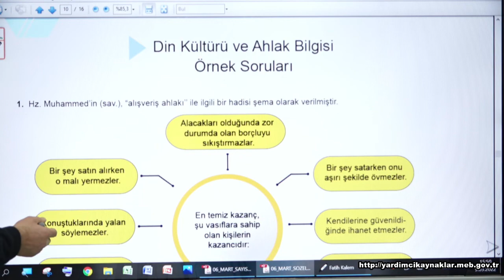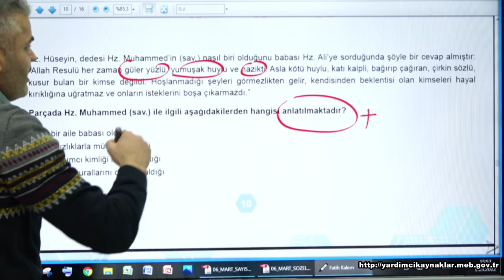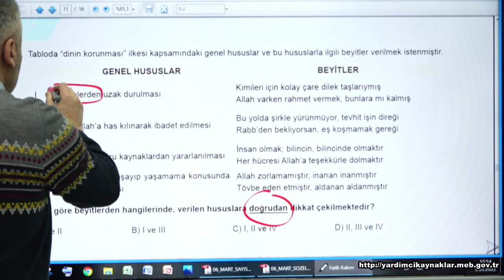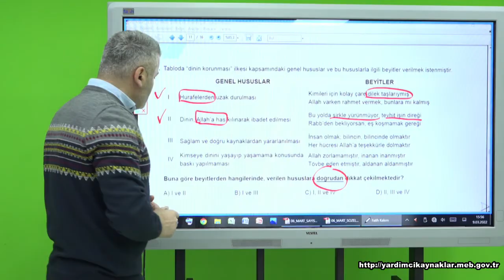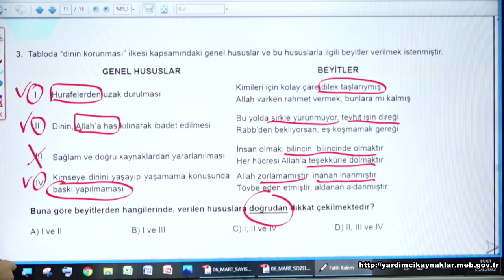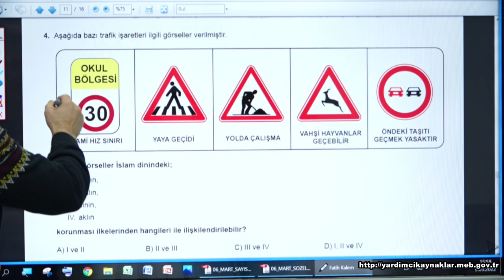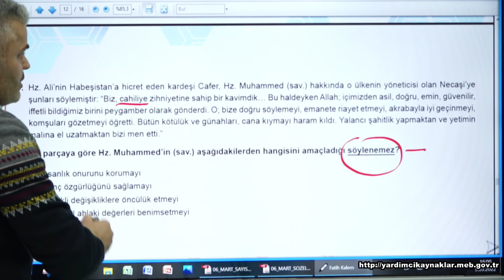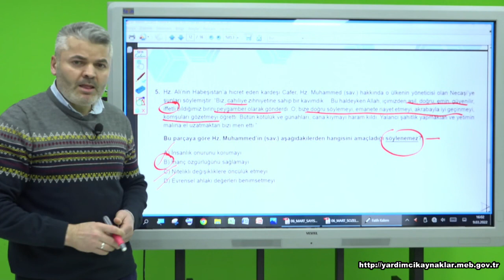8. SINIF MART AYI ÖRNEK SORULARI DİN KÜLTÜRÜ ve AHLAK BİLGİSİ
Erol YILMAZ
DİN KÜLTÜRÜ VE AHLAK BİLGİSİ ÖĞRETMENİ